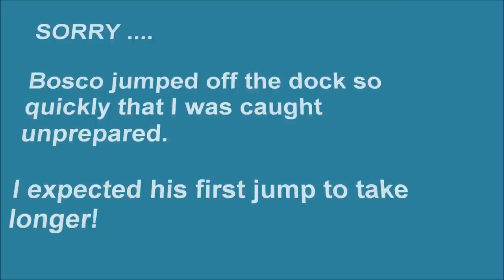Bosco & Martin Dock Diving - First Jump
Bosco's first attempt at dock diving.